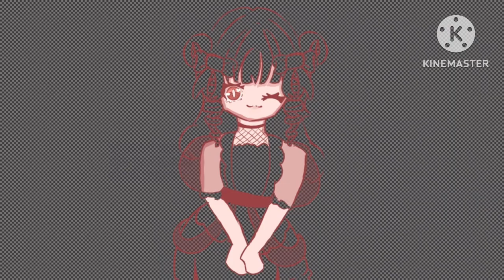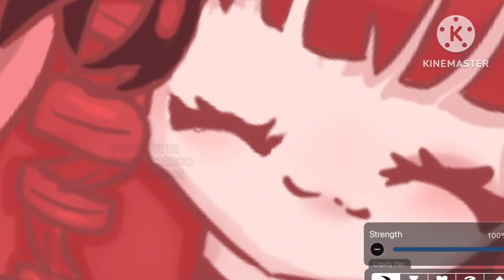a little simple speedpaint cuz im sick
hehe its the devil but its also a little child! why? bc little children can be the most evil or the sweetest people you‘ll ever meet and no inbetween…maby il make an little angel too lol but not yet bc im still sick and ive been sick for like the past two weeks and the last day i was just in my bed…..i dont think that was a grammarly correct sentence but oh well